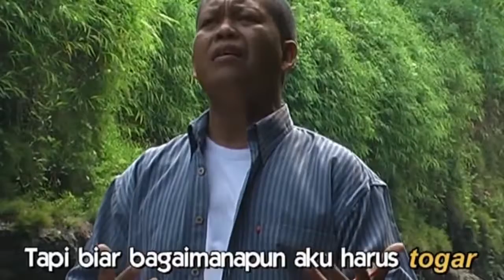LAGU BATAK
Aneka marga batak dilagukan di sini